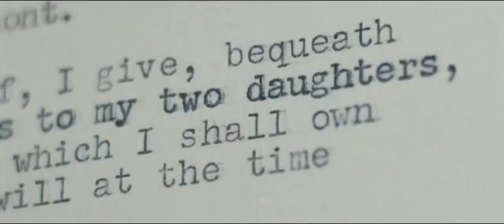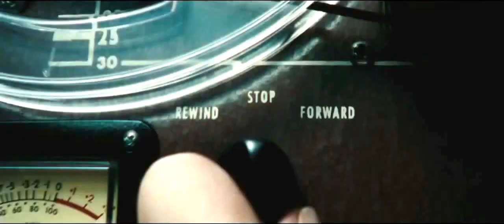Grażyna - Zaufaj mi (freestyle) [2016]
Kawałek z płyty "Z Laniakei" premiera: 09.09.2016

tekst:

Nie ma przyszłości, przeszłości nie ma
Jestem tylko ja i moja muza
Kawałek mego podziemia
Które mam tutaj by sobie ulżyć na duszy
To balsam, który mam na wnętrze, które przechodzi katusze
I wiem dobrze, że odwrócę sobie to
I będę z drugiej strony patrzył na to z rezerwą, ale z przestrogą też
I dla was z przestrogą też
Że nie warto jest tak lecieć kiedy pada deszcz

Na własne życzenie utradniam sobie tak wiele spraw
Mógłbym być tam gdzieś gdzie wielki dom i jacht
Mógłbym być już, ale nie jestem
Nie jestem też smutny
Z powodu tego bo mam
Tak zajebistą miłość
Mam rap, mam ziomków
 i mam wszystko czego pragnę ja w danej chwili cały czas
Spełnia się to bo po prostu wiem, że mogę wszystko i zrobię to
Na luzie w bluzie w dresie
I Cały czas mnie niesie pan Bóg
Kolesie, których zsyła do mnie, żeby mnie chronili
Nie ma takiej chwili, żebym był sam

Nie jestem sam
Mam przecież Ciebie
Dajesz mi otuchy w każdej chwili, potrzebie
Którą mam wiem, że mam ten rap mogę zwierzyć się tam się
Ty odsłuchasz mnie
Na pewno wiem, że będziesz patrzył na te zwierzenia
 jakie ci daje tu codziennie troche z niesmakiem
ale wiesz jak to jest kiedy masz tu taki plan na siebie, że
chcesz tylko tam tkwić i nie zmieniać nic nie
Wiesz jak to zrobić, kiedy inna głowa mówi, że
Lepiej wziąć się za siebie się się
I zrobić coś, żebyś mógł powiedzieć, że
Dumny jestes z tego, że
Jesteś tam gdzie jesteś
A nie tylko tam nie jesteś bo
Gdzie indziej nie chcesz być
To ciężki splot akcji w moim mózgu
Wiem dobrze daje sobie tak z tym radę
I tak, ale wiem, że nie przestaje mne zedręczać to sumienie, które mówi, że
Mógłbym zrobić coś więcej niż to gdzie tkwie
I wiem, że zrobie to bo już chyba zabije mnie ta myśl
Ze może za późno być
Ja zrobie to i musisz mi zaufać.